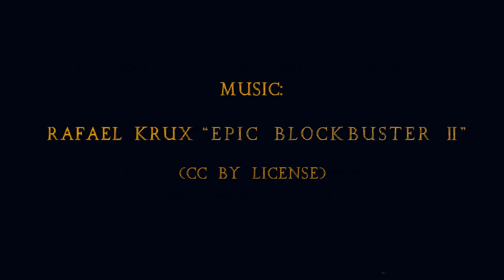Ancient Corinth in II AD, version 2.0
3D reconstruction of ancient Corinth in II AD, version 2.0. This is completely rebuilt edition, which correctly represent the city layout as it was under the Roman reigh. This edition is built in a game engine, so in a near future we will be able to release a walkthrough application for ancient Corinth.
Sorry for some textures flickering etc, we're still in progress learning new features an sure they will be fixed in next editions.